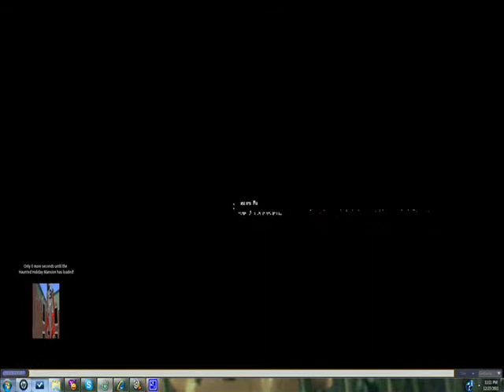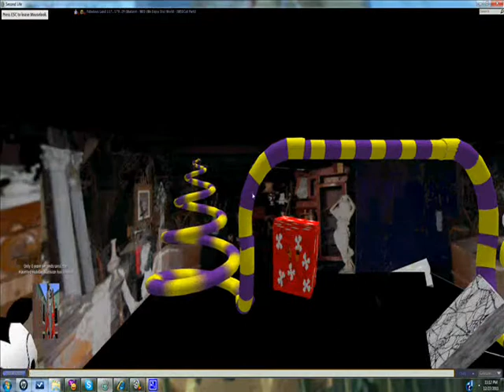Haunted Holiday Mansion Wedcot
This is the SEcond Life version of the Haunted Holiday Mansion.   I hope you enjoy it.